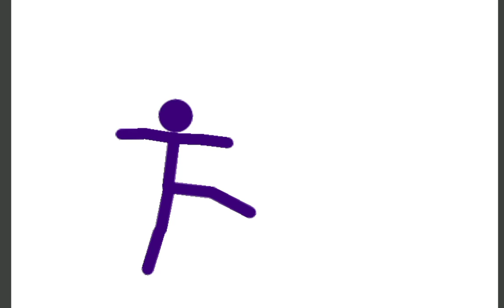Stickman flipaclip animation satisfying video